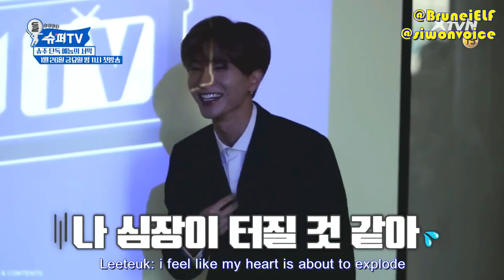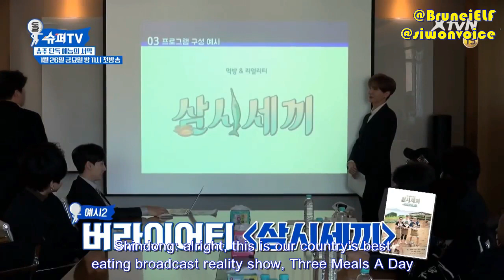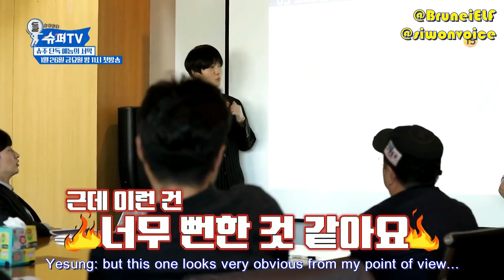[ENGSUB] 180116 XtvN Super Junior SuperTV EP1 preview (Part 2)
subbed by @siwonvoice / BRUNEI ELF  🇧🇳✋💙

FIRST EPISODE WILL BROADCAST ON JANUARY 26TH, 2018.
FRIDAY. 11PM KST. ON XtvN CHANNEL.